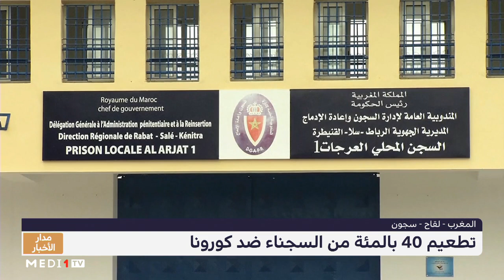تطعيم 40 بالمائة من السجناء ضد كورونا بالمغرب